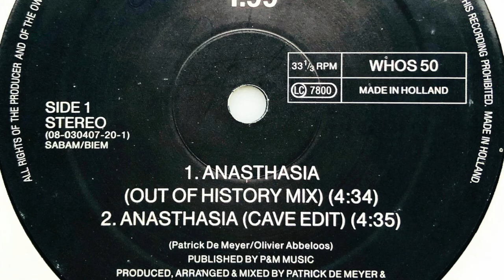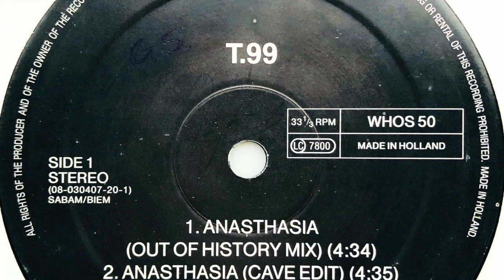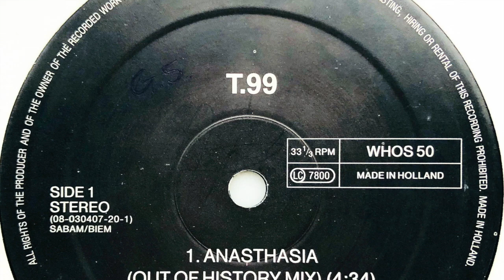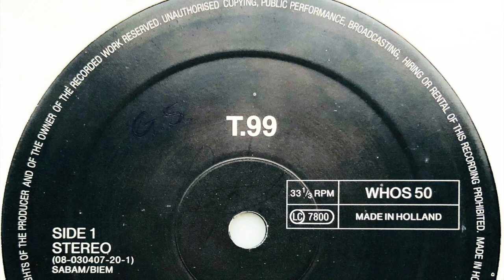T99 • Anasthasia (Cave Edit) (1991)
Members: Olivier Abbeloos, Patrick De Meyer, Phil Wilde & Zenon Zevenbergen
Profile: Late 80's and early 90's Belgian duo.
T99 was first started by Patrick De Meyer releasing three solo works. Patrick later heard Olivier Abbeloos working on a track called "Anasthasia" and proposed Abbeloos to release it as T99. Abbeloos agreed if from that point on they were a group by the name of T99. They later go on together to produce their only album "Children Of Chaos".
Zenon Zevenbergen did the vocals for T99.
Olivier Abbeloos and Patrick De Meyer aka T99 don't have any connection with Human Resource or Rotterdam Termination Source, only Zeno Zevenbergen is assossiated with them.

Label: Who's That Beat?
Cat. #: WHOS 50
Format: Vinyl, 12", 33 ⅓ RPM
Release date: 1991
Country: Belgium